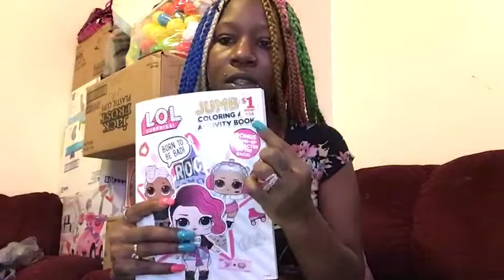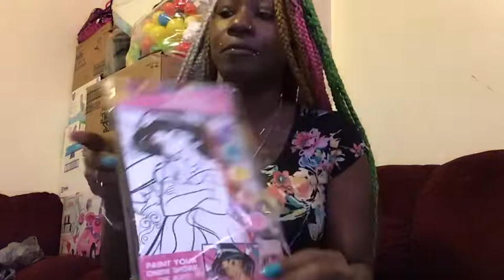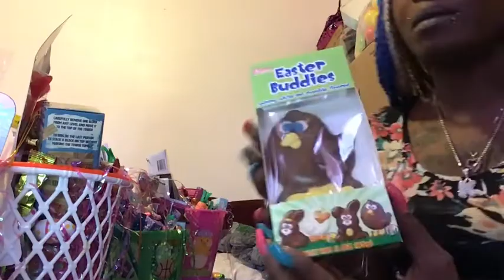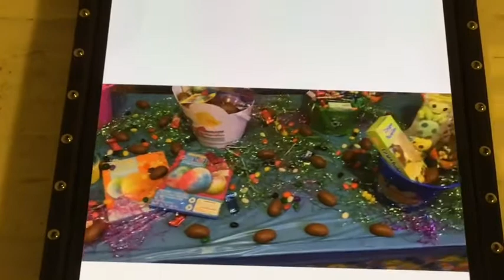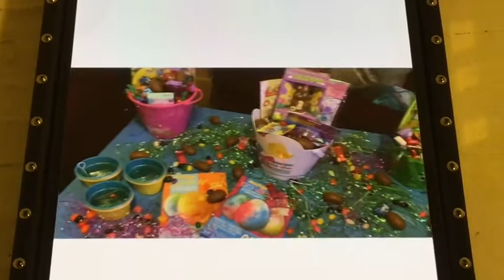Easter Baskets On A Budget (Dollar Tree)